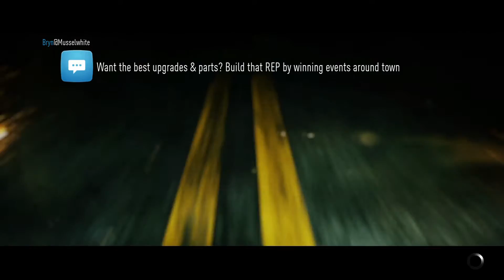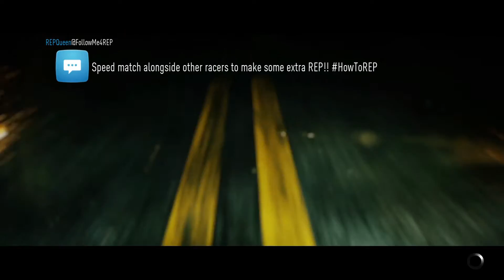Need For Speed [Part 11] BEATING MAGNUS! (Let's play Xbox One/ PS4 - NFS 2015)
Early access Need for Speed on the Xbox One! What is your favourite Need for Speed game?

►CONNECT!
PSN ID: Sushi91